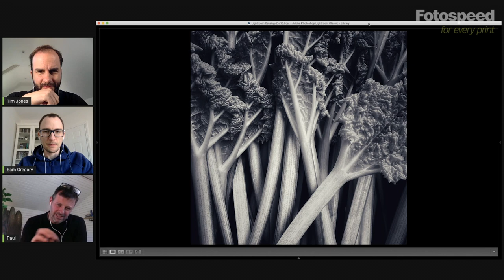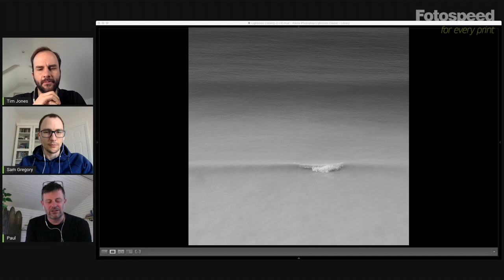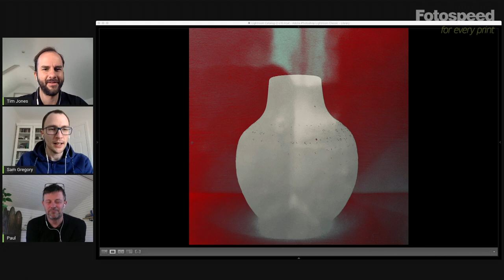Fotospeed Talk with Photographer Paul Sanders- Fotospeed | Paper for Fine Art & Photography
Sam and Tim are joined by Photographer Paul Sanders to talk through some of his favourite images and also to talk through how Paul is embracing mindfulness within his work.